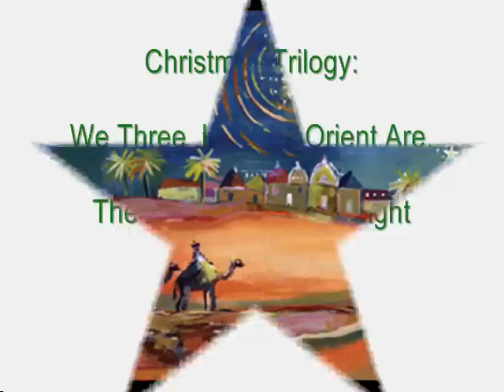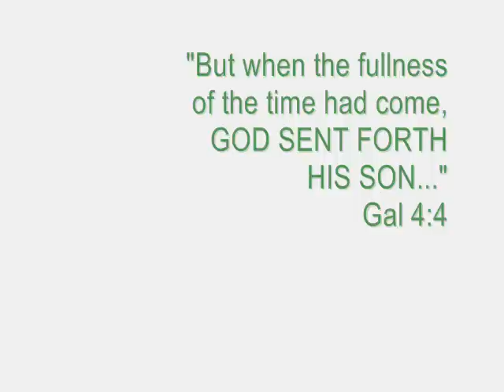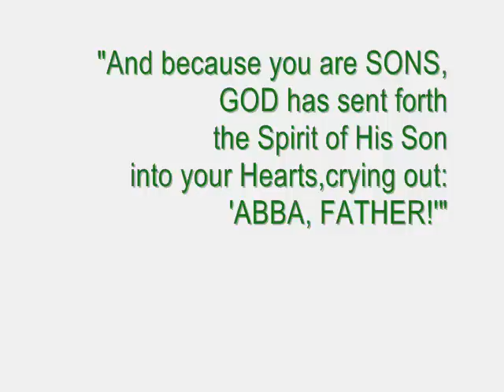"Christmas Trilogy: We Three Kings, The First Noel, Silent Night" - Engelbert Humperdinck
Three wonderful Christmas carols performed by wonderful singer Engelbert Humperdinck. Even knowing that tastes differ I dare to say - performed by the best singer in the world... :)